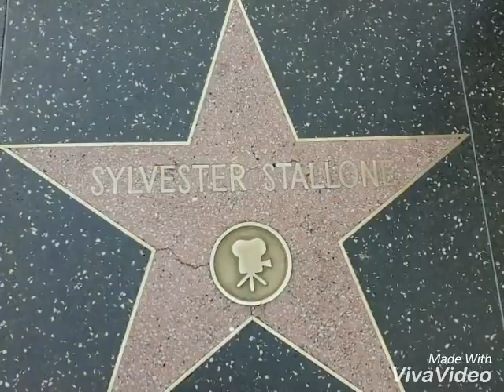Vlog #12 L.A. trip - Hollywood (21th October)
L.A. trip with EUX2 Svendborg Erhvers-Skole